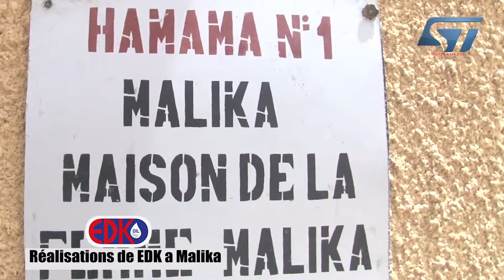Vidéo- Réalisation de EDK oil, sur fond propre de Demba Ka à Malika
✔️✔️Surleterrain TV✔️✔️
Toute l'actualité 24/24 People, Sports, Religions, Actualités, comedi, divertissement, humour, series,...